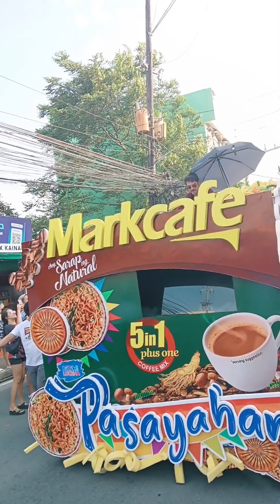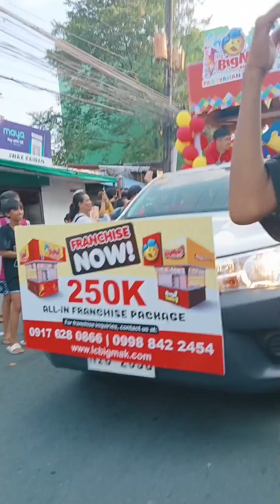Ian Veneracion dumalaw tinitilian ang pogi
Filipino 9
Noli Le Tangere
John Regala Pumanaw na

Kain tayo| Dito pala masarap mag Mukbang libre na Unli pa
Abot Kamay Na Pangarap Full episode May 5,  2023
Paano gamitin ang capcut
paano baguhin ang boses sa video gamit ang capcut
paano baguhin ang boses sa video

Labor Day
Araw ng Manggagawa
Florante at Laura
Kaligirang kasaysayan ng Florante at Laura

Wastong Gamit ng daw at Din Raw at Rin
pivot
Roblox
 and Roma
Nastya
Ryans World Toys Reviews
Ryans Toys
Paano mamonetize ang fb reels
Paano mamonetize ang tiktok
Paano mamonetize ang youtube
How to monetize fb reels
how to earn on tiktok
how to earn on fb reels
how to earn on youtube